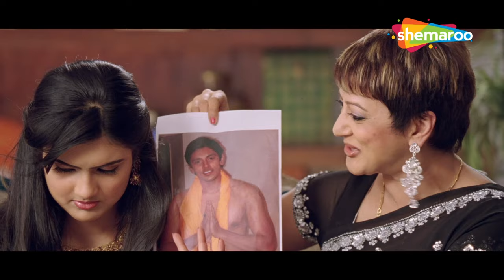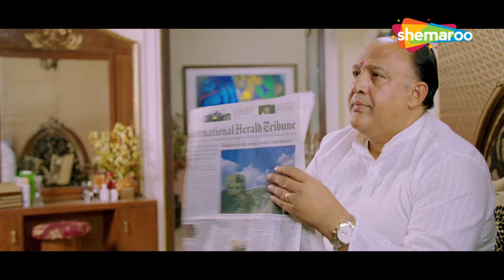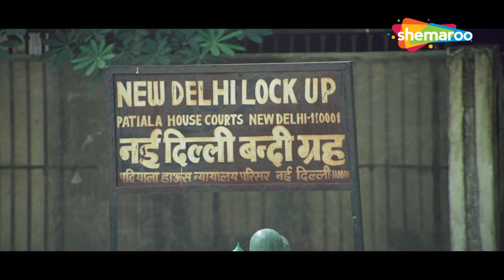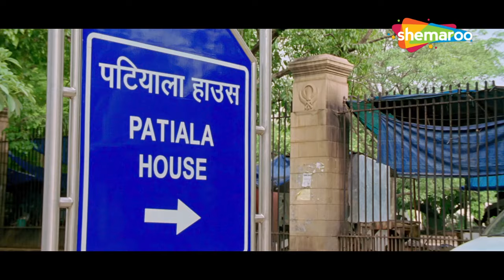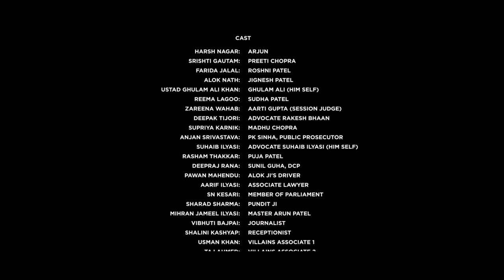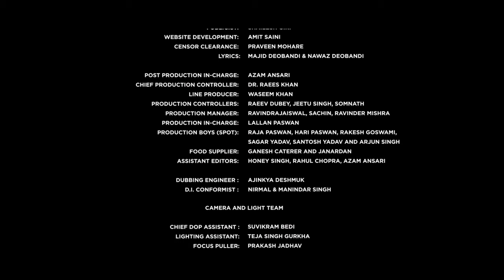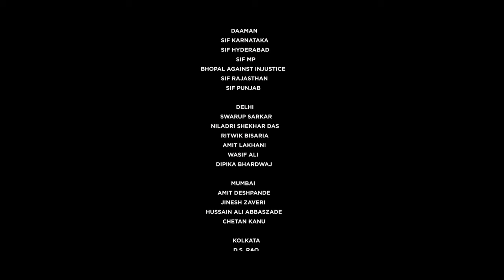Shaadi, Dahej & Gangster Full HD Movie | Supriya Karnik | Harsh Nagar | Alok Nath | Farida Jalal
Jignesh Bhai Patel (Alok Nath) is a billionaire NRI businessman living in London with his wife Sudha (Reema Lagoo) and son Harsh. Their household is highly patriarchal and strictly follows Indian traditions. Harsh decides to marry a girl from India, unaware of the conspiracy set by his prospective in-laws, Deepak Tijori and Supriya Karnik. Will an entire gang in the guise of the ‘bride’ and her relatives bring his doom?

Starring :
Harsh Nagar,Alok Nath,Farida Jalal,Reema Lagoo,Deepak Tijari,Deepraj Rana,Supriya Karnik

Directed By
Suhaib Ilyasi